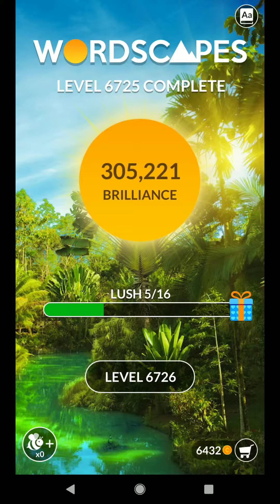WORDSCAPES LEVEL 6726 ANSWERS MASTER LEVELS masaya ang mga salita